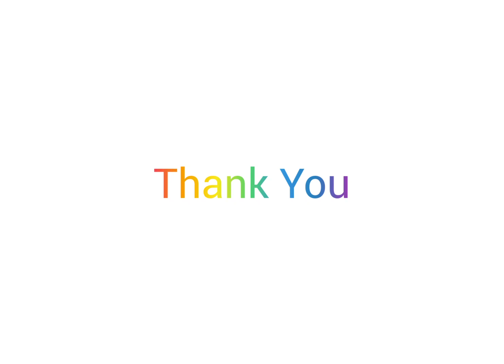Sabda Alam Line Dance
24c 2w
Beginner Level
Choreo : Rita Subowo, Lucy Sujadi,
Jun Andrizal (INA) - Feb. 2023
Pelican Line Dance - March 2023